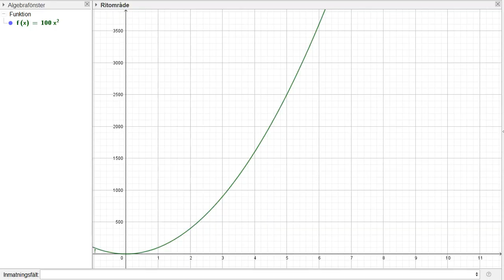Gamla nationella prov i Ma 3c Ht2012 uppgift 25